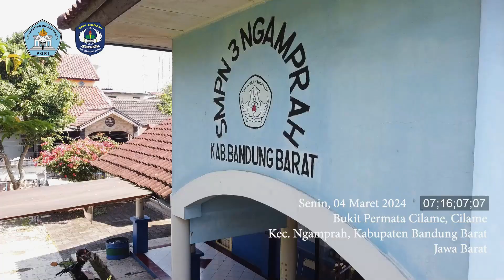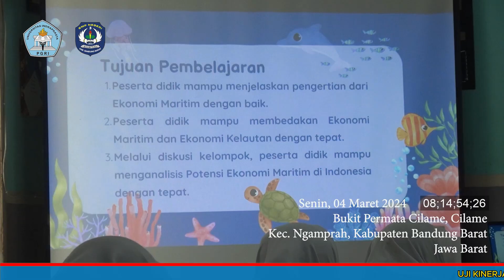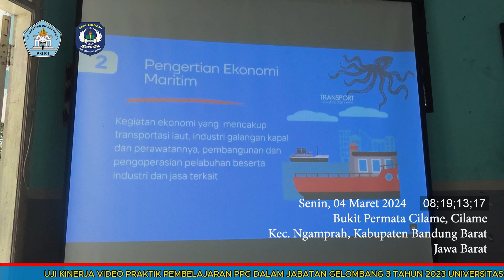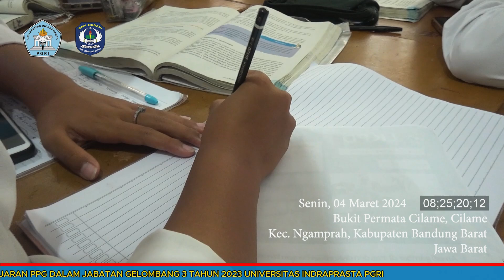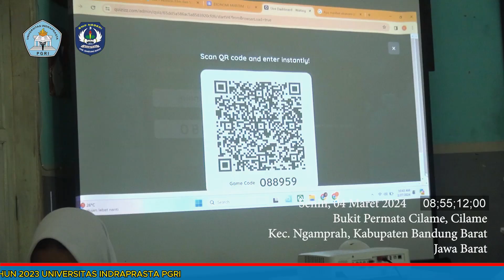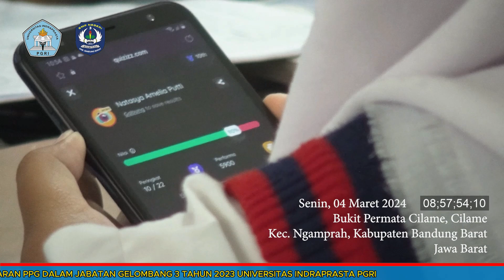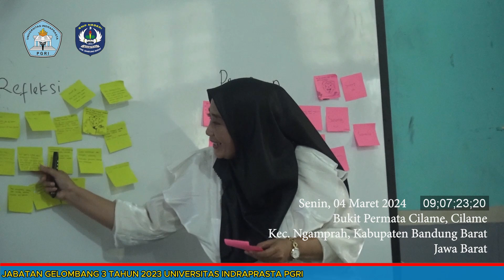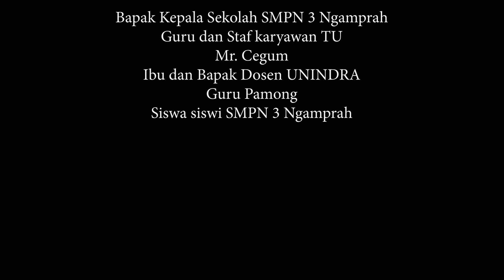VIDEO UKIN PRAKTIK PEMBELAJARAN PPG DALAM JABATAN UNIVERSITAS INDRAPRASTA PGRI 2023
UJI KINERJA VIDEO PRAKTIK PEMBELAJARAN PPG DALAM JABATAN GELOMBANG 3 TAHUN 2023 UNIVERSITAS INDRAPRASTA PGRI,  telah dilaksanakan di SMP Negeri 3 Ngamprah. 4 Maret 2024
Materi Penguatan Ekonomi Maritim KLS 8 SMT Genap